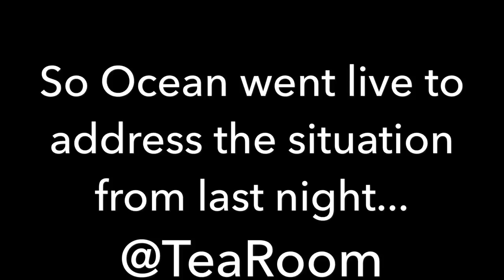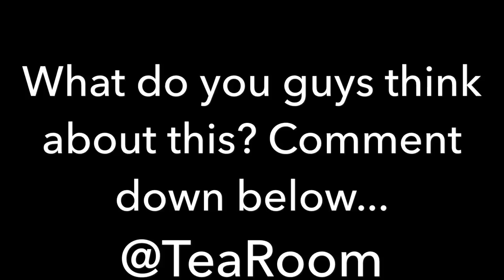OCEAN ADDRESSES THE SITUATION WITH CHRIS AND TY!!!